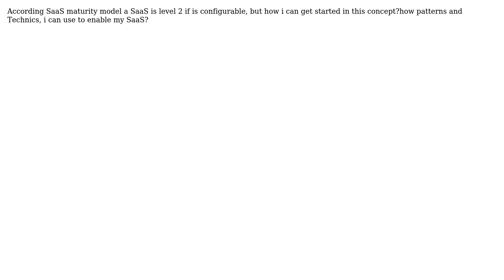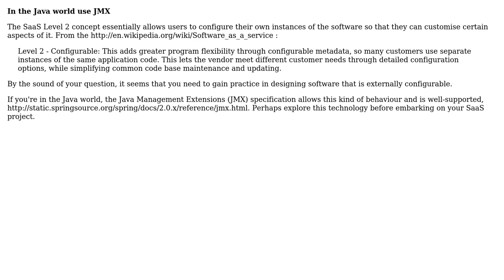SaaS maturity level 2, how i can build configurable SaaS?(Technics and patterns)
Software Engineering: SaaS maturity level 2, how i can build configurable SaaS?(Technics and patterns)

With thanks & praise to God, and with thanks to the many people who have made this project possible! | Content (except music & images) licensed under CC BY-SA | Music | Images & others | With thanks to user Stefhan user Gary Rowe and the Stack Exchange Network Trademarks are property of their respective owners. You are responsible for your own actions.